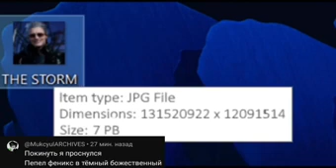Я ШТОРМ КОТОРЫЙ ПРИБЛИЖАТЬСЯ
Материал в видео (музыка, видео, картинки), чьи права принадлежат корректным авторам, в обладании ИХ ПОДЛИННЫХ авторов. Весь контент используется ИСКЛЮЧИТЕЛЬНО в Развлекательных целях.